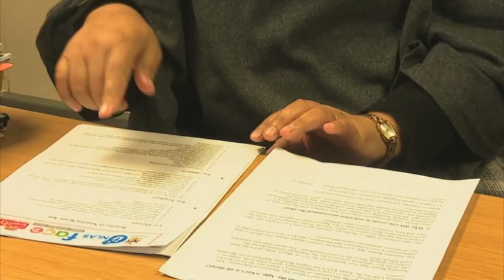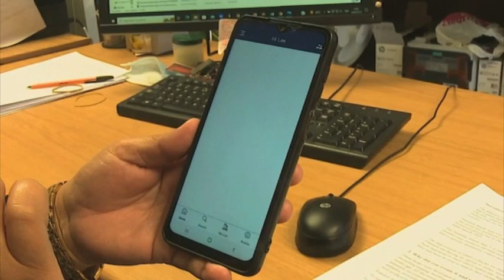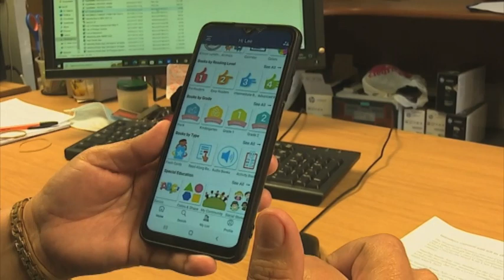SK BOOK REVIEW | Namibian Reading App with Aletta - nbc